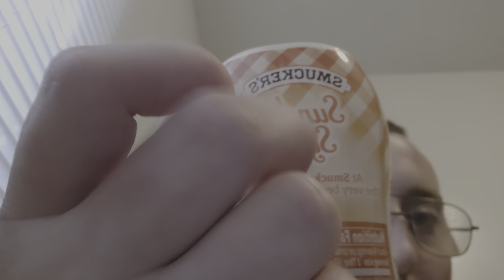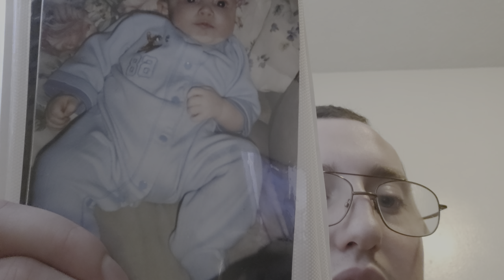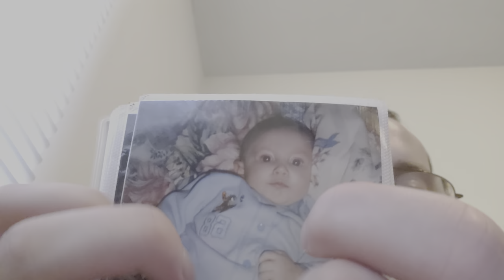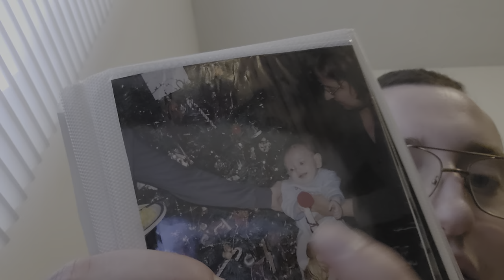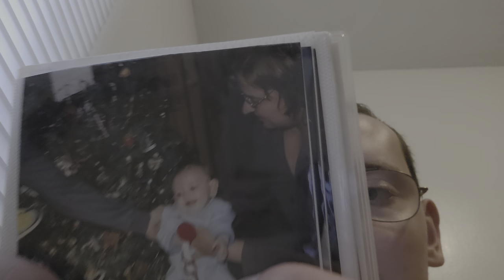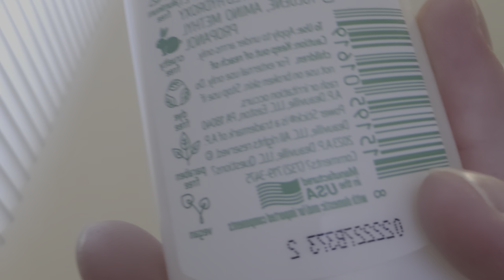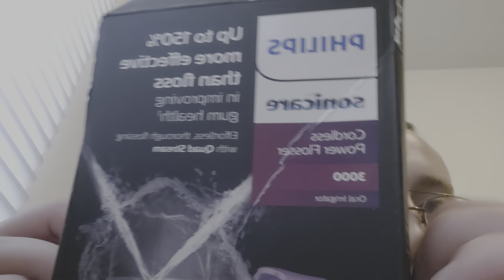ASMR New Fast Lo-Fi Triggers